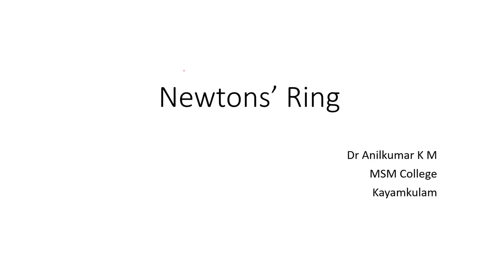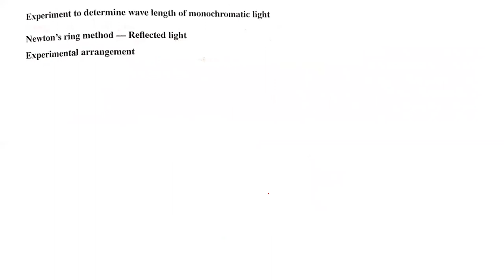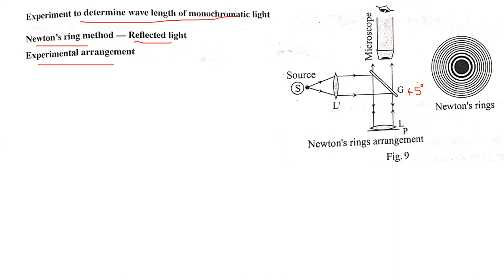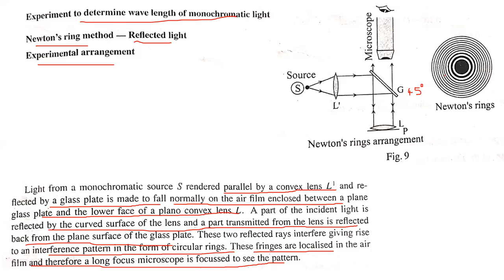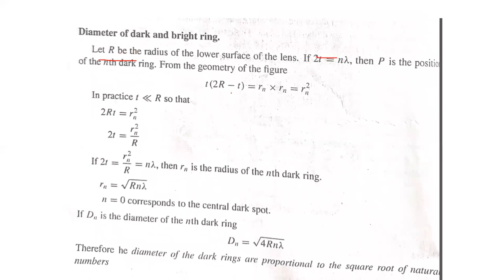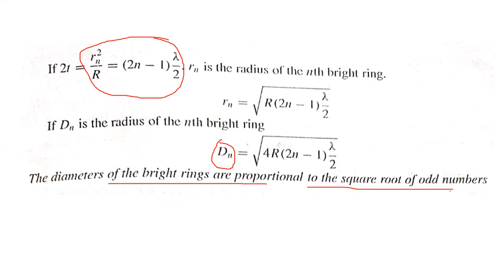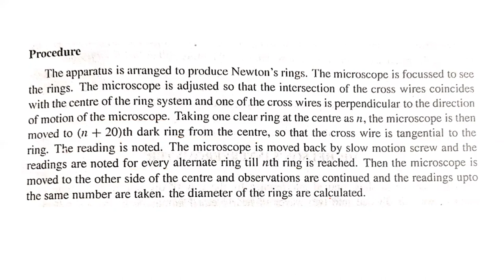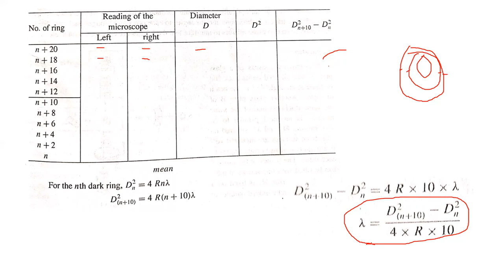Newtons Ring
Complimentary to Chemistry (UG S3)